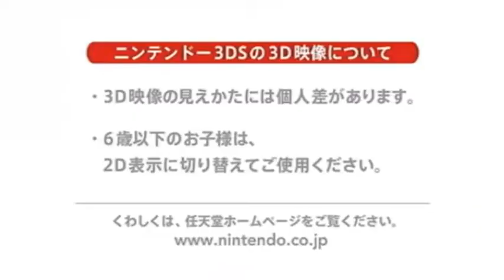[TGS] Animal Crossing 3D Trailer 2011 (3DS)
Trailer de la primera entrega en 3D de AC.